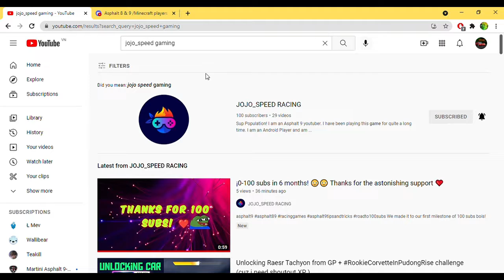Shout out : JOJO_SPEED RACING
Hello, I'm an Asphalt 9 gamer, pls subs for my channel